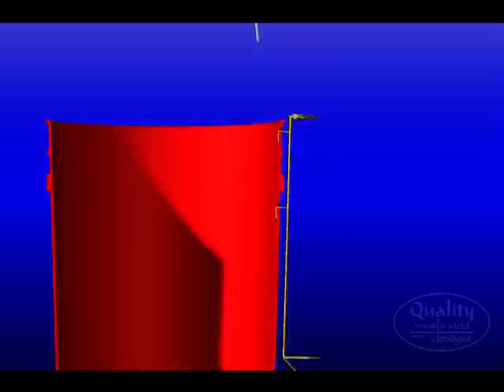QUIVER MOVIE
Ice Rod Quiver installation Instructions